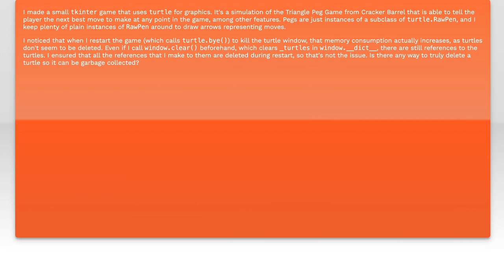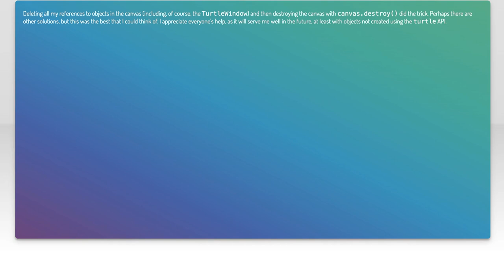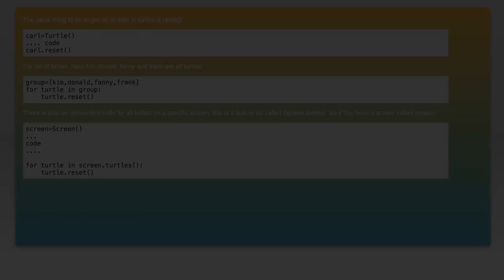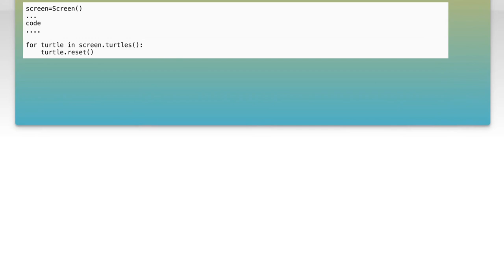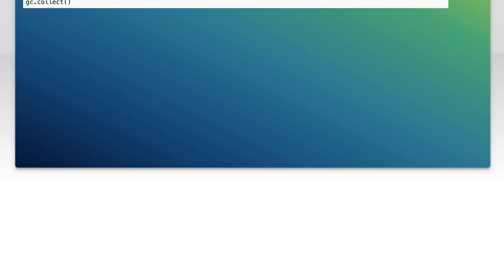How to Completely Delete a Turtle in Python: Step-by-Step Guide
In this video, we’ll explore the process of completely deleting a Turtle graphics object in Python. Whether you're looking to clear your canvas or reset your drawing environment, understanding how to properly remove a Turtle can enhance your programming skills and improve your projects. Join us as we provide a step-by-step guide to ensure you can manage your Turtle objects effectively!

Today's Topic: How to Completely Delete a Turtle in Python: Step-by-Step Guide

Related to: deleteturtlepython, removeturtlepython, pythonturtlegraphics, pythonturtlemodule, turtlegraphicstutorial, pythonprogrammingtutorial, step-by-steppythonguide,